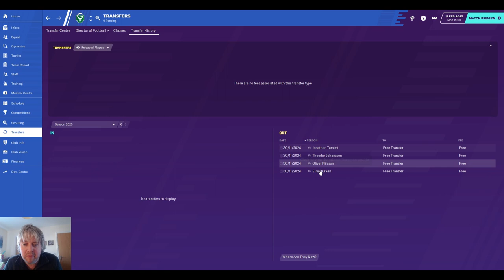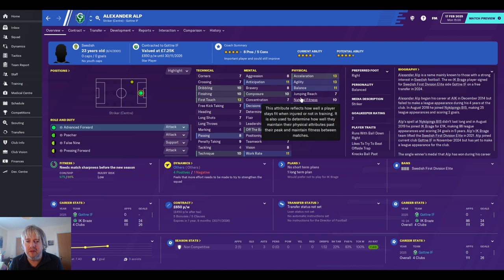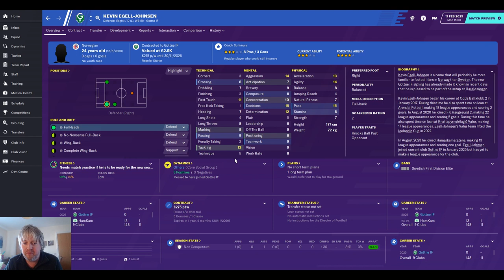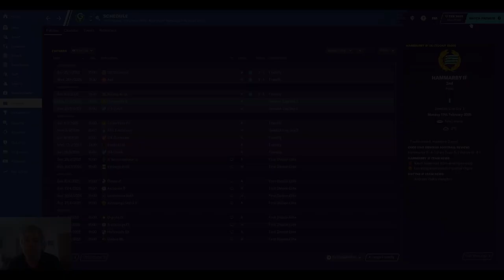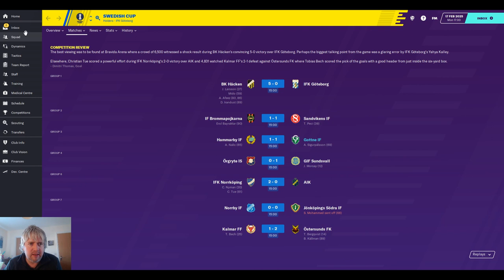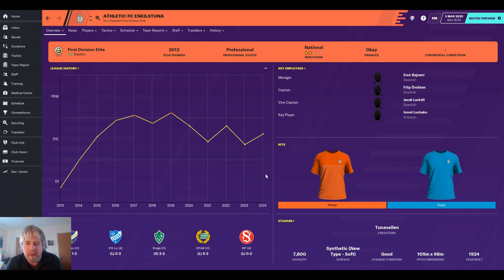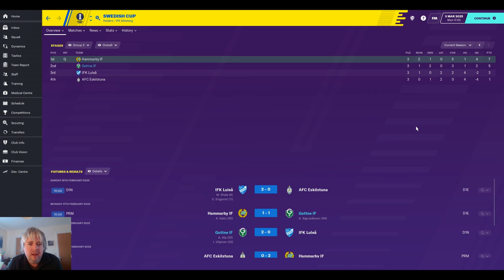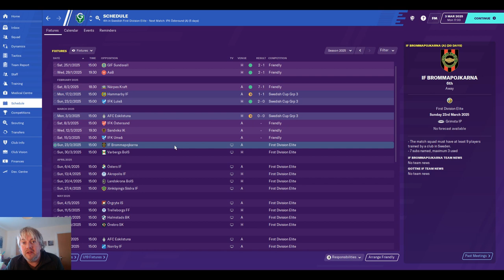FM20 - Gottne Till I Die - Cup Special - Episode 21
Welcome to a spin off series from the FM20 Journeyman where we continue our journey with the club we started at, Gottne IF, to see if we can bring them long term success. In this parallel universe to the Football Manager 2020 Journeyman, our manager, Shaun De'Ath, has stayed at Gottne, and he is looking to dominate Swedish football.

We start off the new season in the group stages of the Swedish Cup, and this is the first time we have got this far. We start off against top division Hammarby, before playing Lulea and Eskilstuna. This episode follows how we get on in the group.